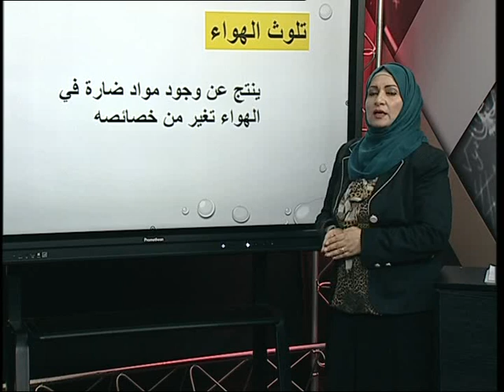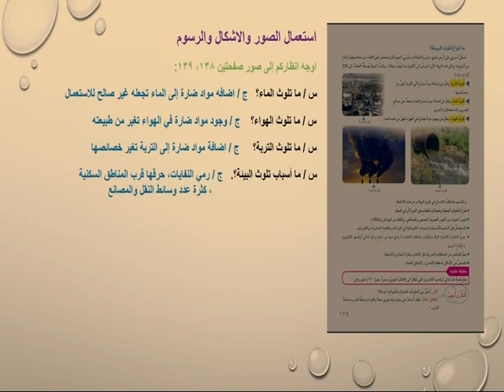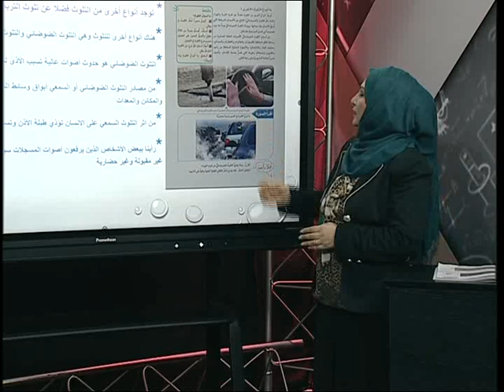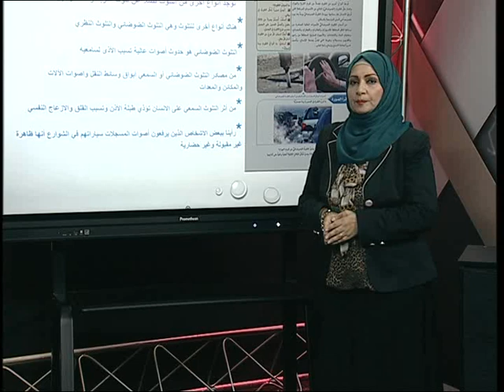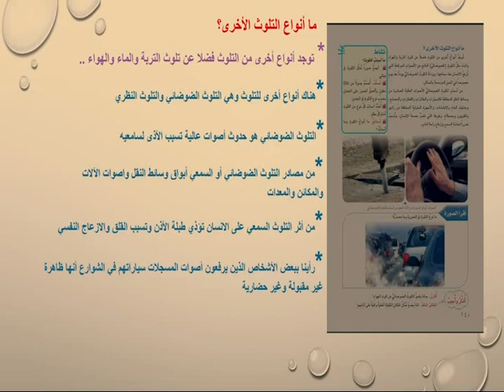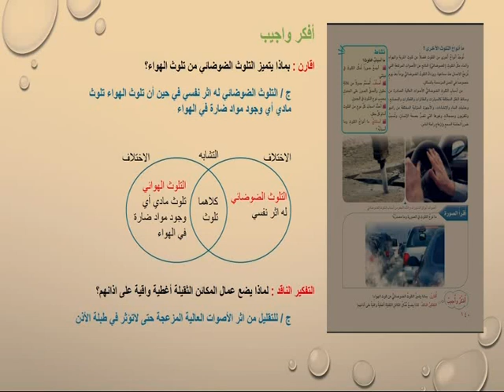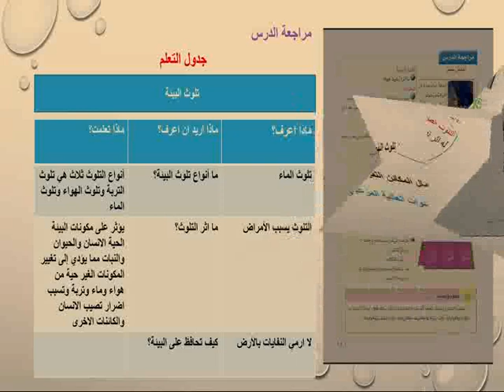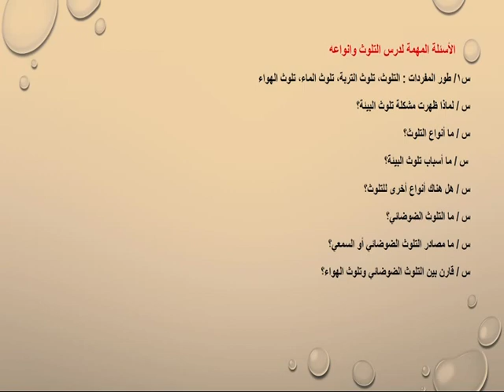العلوم - الرابع الابتدائي - الوحدة الرابعة الفصل الثامن الدرس الاول التلوث و انواعه الجزء الثاني